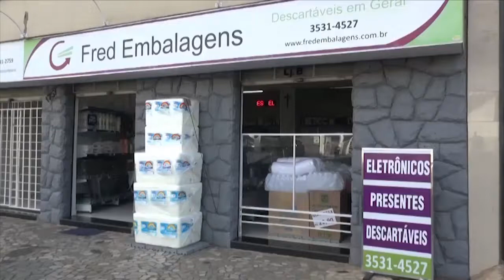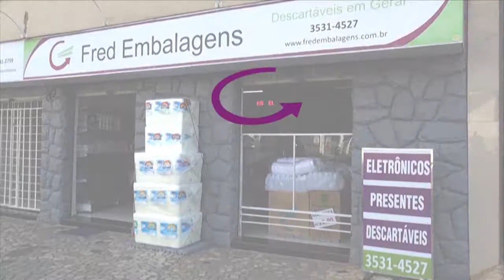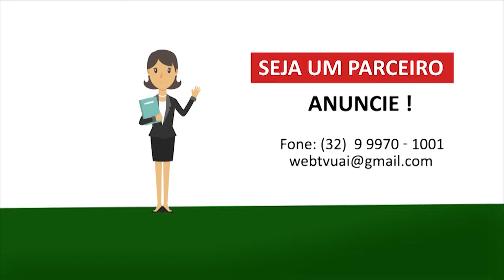LEONARDO E COSTELINHA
Nossa equipe esteve no Bairro Agroceres em Ubá  para conhecer a história do Leonardo e o cão Costelinha, um lindo gesto de amor entre o homem e o animal.

Veja agora com EXCLUSIVIDADE aqui na Tv Uai...de Minas Para O Mundo!!!

Conheça nosso site e veja nossa Tv 24 HORAS por dia